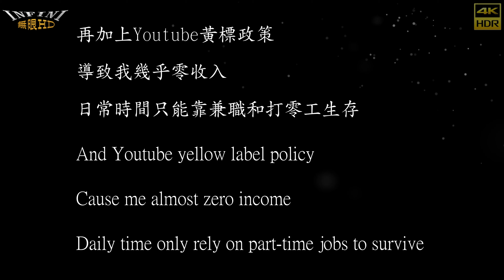【無限HD】丘比特 cupid 20(4K 60p)@台中敬福會虔設華壇恭迎紫龍宮暨列位尊神平安遶境大典